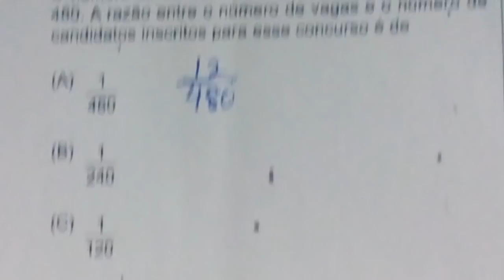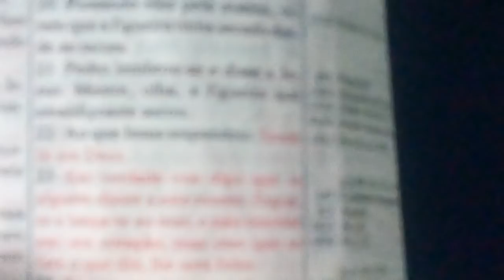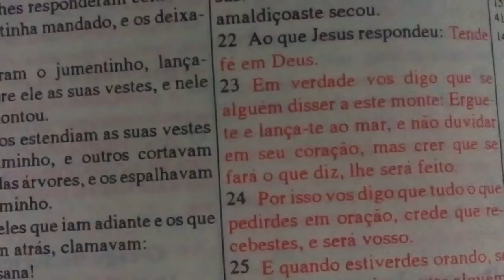QUESTAO DE CONCURSO DE MATEMATICA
40. Para um concurso, foram disponibilizadas 12 vagas. O numero de candidatos  inscritos nessas vagas é de 480.   A razão entre o numero de vagas e o numero de candidatos  inscritos para esse concurso é  de